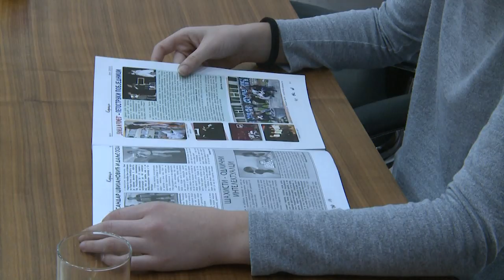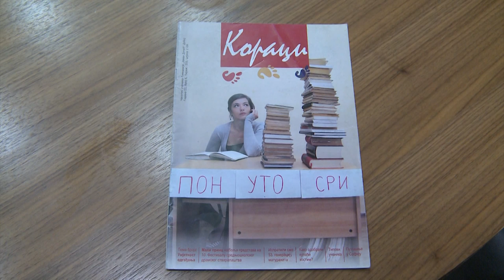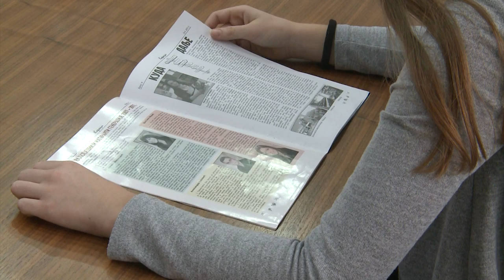Gimnazijalci pokreću časopis - Doboj (BN TV 2019) HD